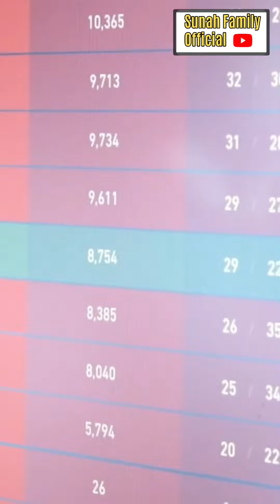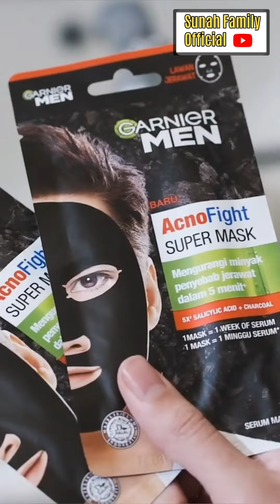RIZWAN JADI BINTANG IKLAN MASKERAN, MAKIN GLOWING JADI HOST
RIZWAN JADI BINTANG IKLAN MASKERAN, MAKIN GLOWING JADI HOST@diarysule